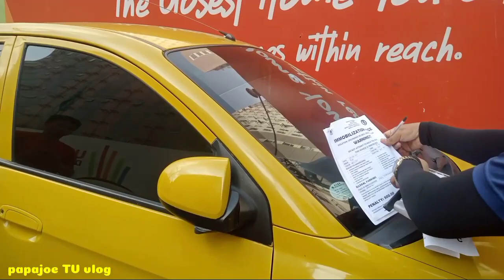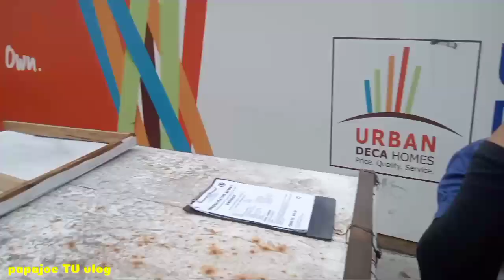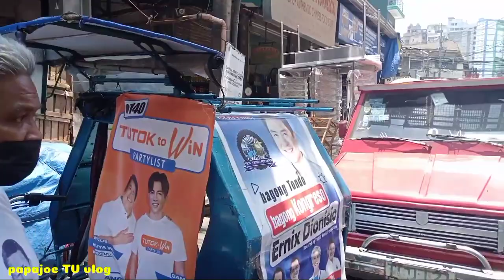NAKA HAZARD NAMAN BUMILE LANG NG AKO / MTPB CLAMPING OPERATION / PAPAJOE TV MANILA UPDATE PTV